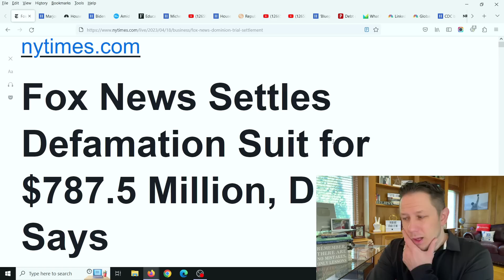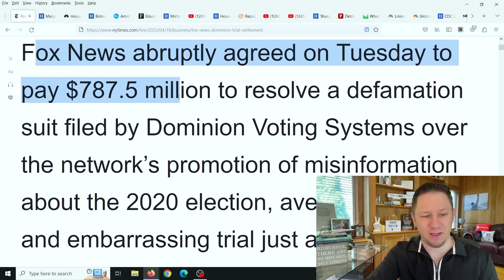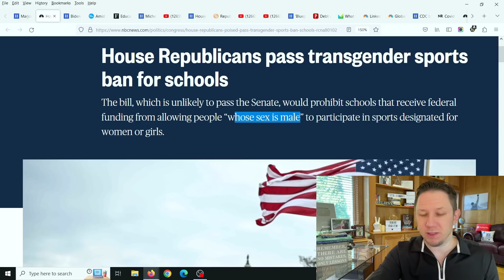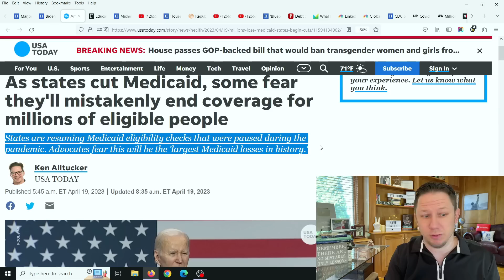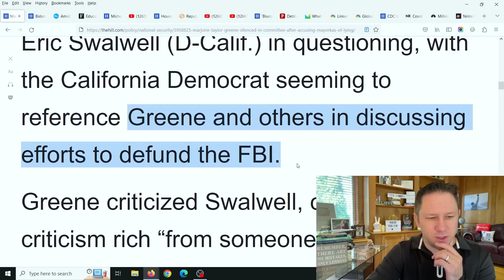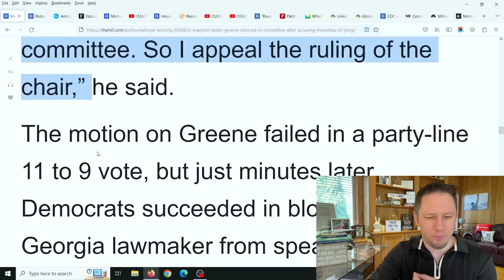THIS Wasn't Supposed To Happen! | its Jimmy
Space X launches the largest space rocket ever, Fox News Settles its massive lawsuit, Marjorie Taylor Greene gets silenced, and millions to lose Medicaid... All this and more in this episode  💥 Make Sure to watch this video all the way to the end for all the details, and let me know your thoughts in the comments! New Video Updates come out Every Day at 10am, 3pm, and 8pm EST / Eastern Standard Time. Make sure to click the Subscribe button below and then click the bell icon to "All Notifications" so you get reminder notifications for new videos, this way you won't miss out on new videos! Thank you so much!